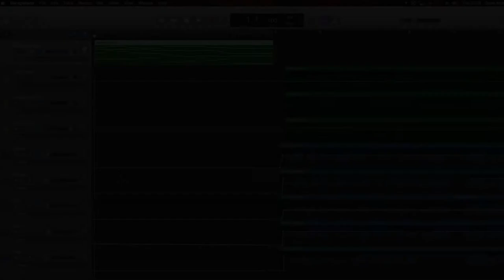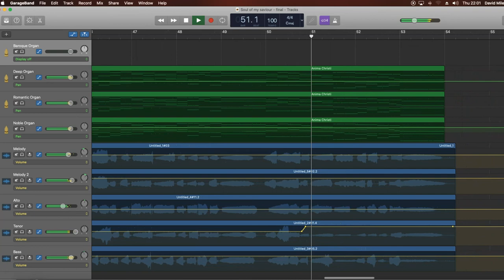Soul of my Saviour - Anima Christi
My one-man choir rendition of Soul of my Saviour.

Words: Anima Christi ascribed to John XXII (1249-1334)
Vocals: David Miles

Recorded in 5 parts - double-tracked melody plus alto, tenor and bass - and mixed in GarageBand

1.
Soul of my Saviour, sanctify my breast;
Body of Christ, be thou my saving guest;
Blood of my Saviour, bathe me in thy tide,
wash me with water flowing from thy side.

2.
Strength and protection may thy passion be;
O blessèd Jesus, hear and answer me;
deep in thy wounds, Lord, hide and shelter me;
so shall I never, never part from thee.

3.
Guard and defend me from the foe malign;
in death's dread moments make me only thine;
call me, and bid me come to thee on high,
where I may praise thee with thy saints for aye.